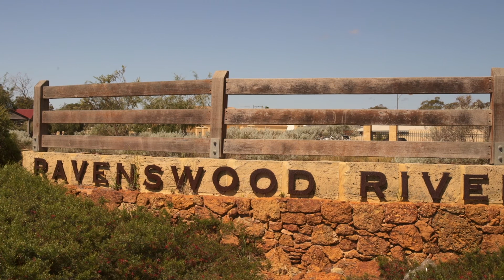Land for Sale at Ravenswood River Estate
Property Video of Land For Sale At Ravenswood River Estate Ravenswood 6208 WA by PlatinumHD for Mark Hay Real Estate